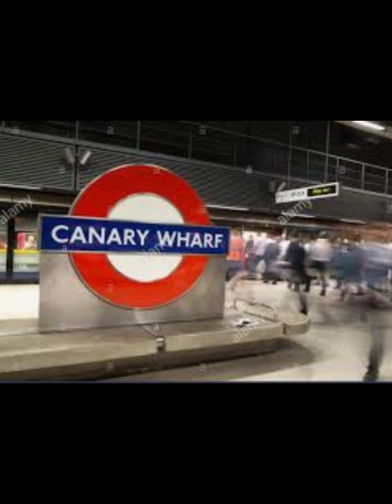Canary Wharf is the secondary ,central business district of London